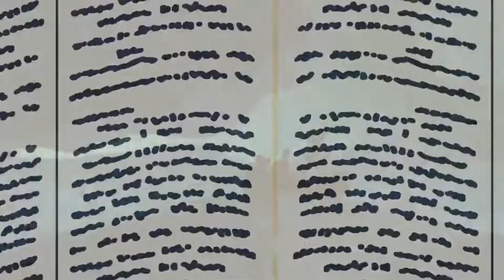TETAP SETIA KEPADA TUHAN DANIEL [ 3 : 1 - 30 ]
SM KELAS ASUHAN - INDRIA
GBI GETSEMANI , JAKARTA